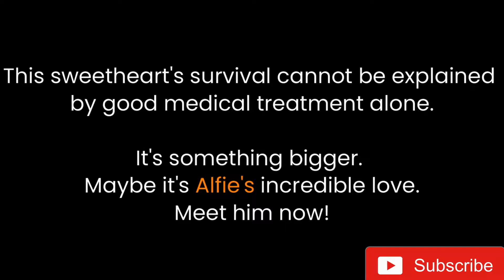Alfie proves that nothing's impossible--amazing rescue and recovery. (Graphic footage)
This desperate boy looked impossible to save. His skull appeared more "incomplete" than wounded. Maggots had burrowed into his head, and it now looked like a basin with exposed bone at the bottom. When maggots proliferate like this, they can do enormous damage within just hours. His survival was doubtful. He wandered in circles. But something in his overall body condition gave us a glimmer of hope.

We learned that Alfie was one of the souls on earth with an enormous capacity to give and receive love. Without this unique gift, even with vigilant medical treatment, he probably couldn't have survived. But Alfie--well, Alfie's someone special.

Meet him now, and stretch your understanding of what's possible for precious souls.